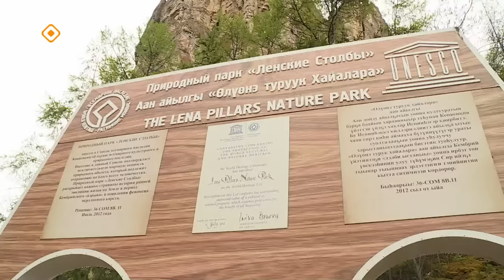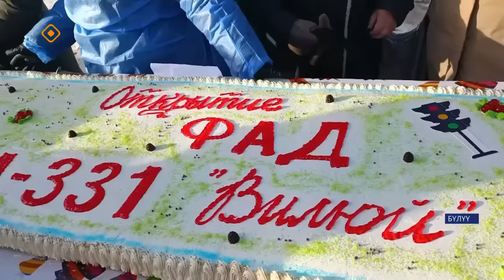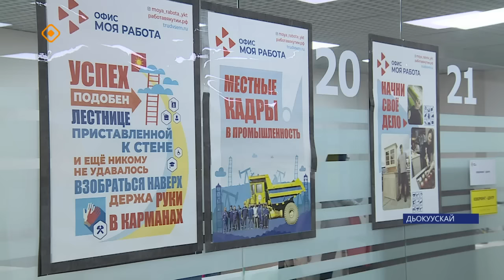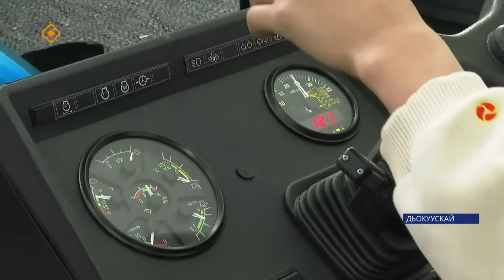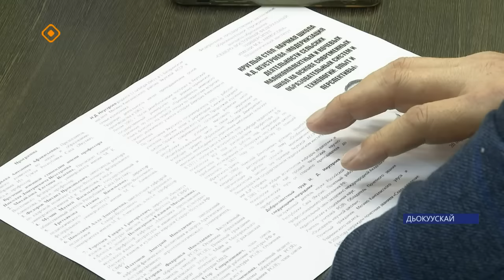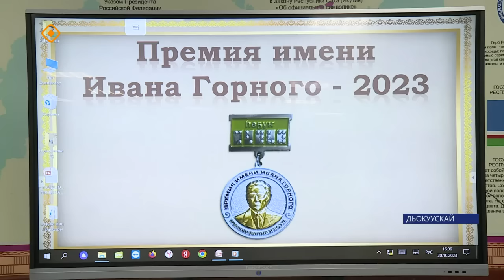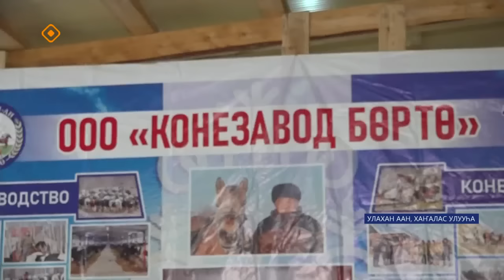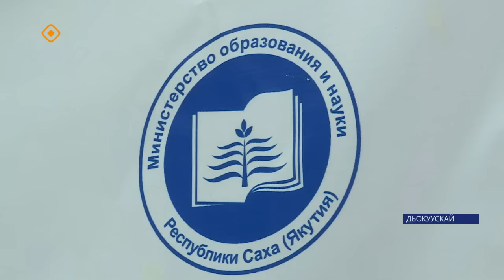«Саха сирэ» информационнай биэрии. Алтынньы 20 күнэ 20:30